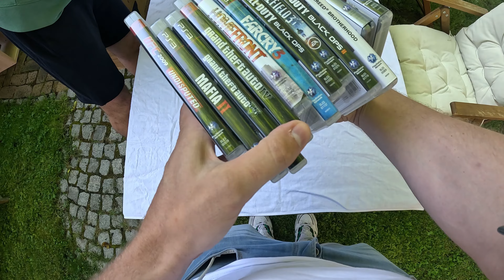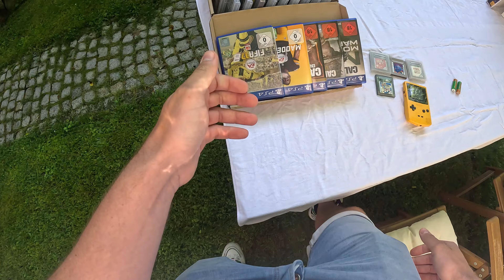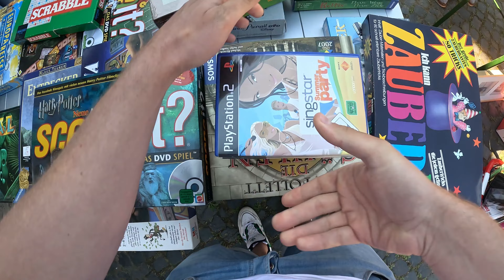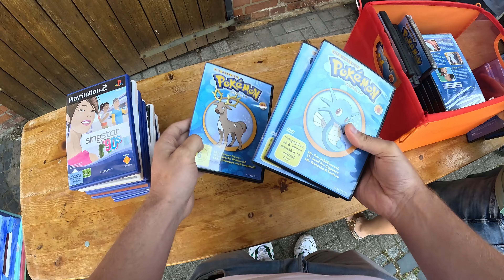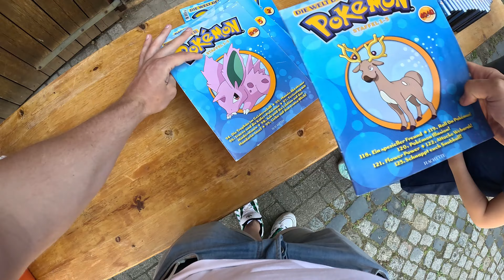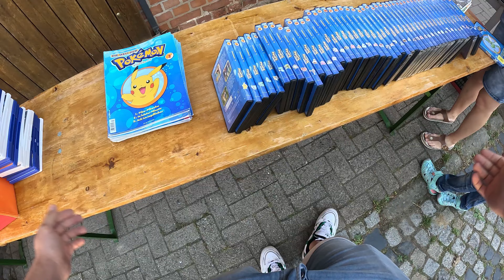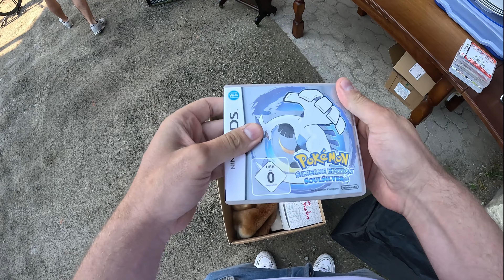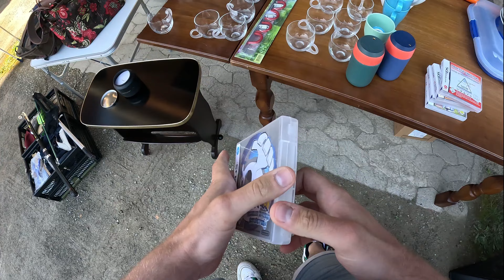47. Flohmarkt Video /// sehr viel Pokemon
Hey Leute,

hier mein neustes Flohmarkt Video. Ich hatte an diesem Tag nur 2 Stunden Zeit zu gucken. Hat es sich dennoch gelohnt? Schaut rein und ich wünsche euch viel Spaß.